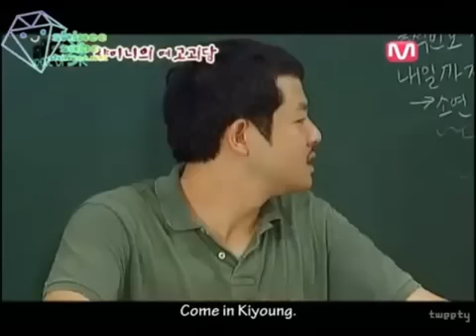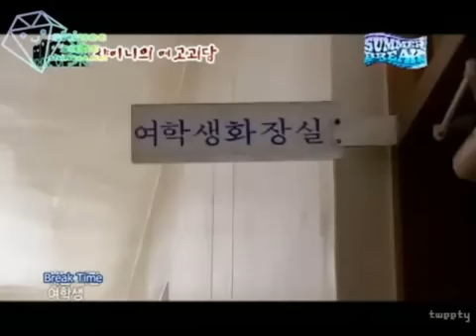Shinee girls in a mini drama [ENG SUB].flv